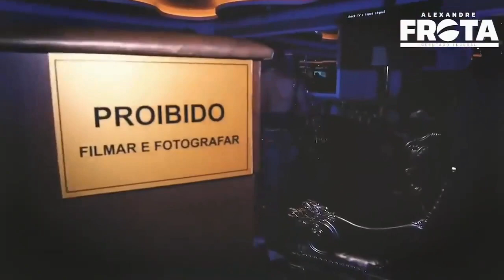VÍDEO DE GABIGOL E MC GUI FLAGRADOS